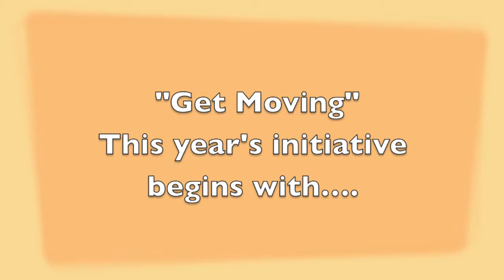January 2015 Get Moving!